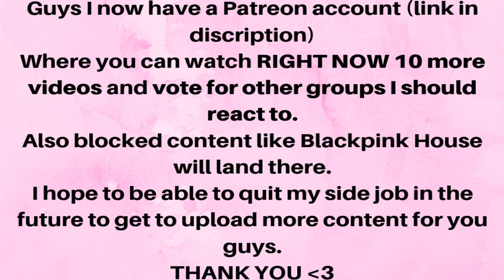Blackpink Jisoo QnA | StarRoad VLIVE Interview - Reaction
Flo M.
Postfach 11 61
25442 Quickborn
Germany

Flo M.
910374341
Packstation 117
25451 Quickborn
Germany